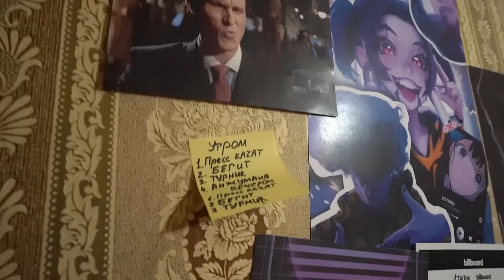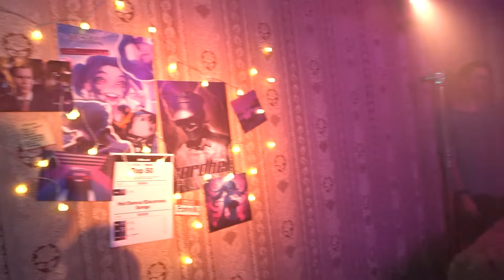СНЯЛИ КЛИП НА БИЛЛБОРД ТРЕК (SLAY BACKSTAGE)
WE FILMED CLIP FOR A BILLBOARD TRACK (SLAY! BACKSTAGE)